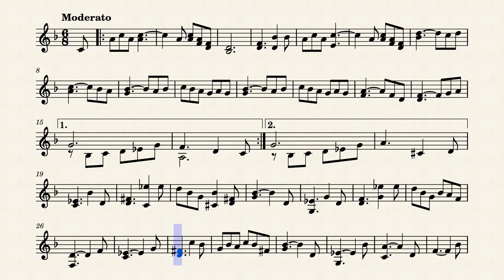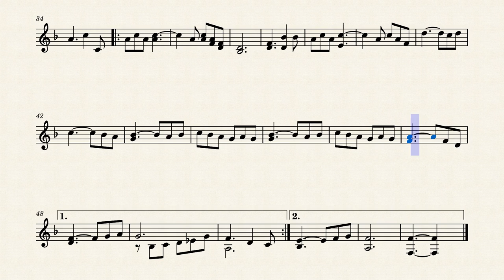Last Day to April by Daniil Baturin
A short vibraphone tune that is supposed to convey a feeling of a peaceful spring day.